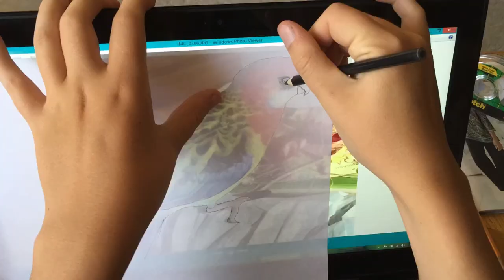Bird Art with Real Feathers!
I made art for my 3 birds, a cockatiel, a love bird, and a rosella.  I used their actual feathers that they shed to make them.
I’m a 3D printing pen expert. I love making creative 3D pen creations as well as reviewing the latest 3D printing products + I make videos on 3D pens / printing technology, hair dye, Chalk board cars, Spray Paint Art, How to/DIY, Reviews, and MORE!